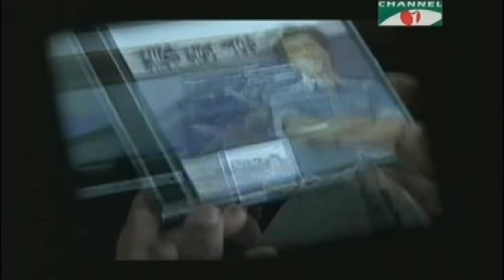Sadi Mohammed - Modhur amar mayer hasi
Sadi Mohammed - Maa ke Money Porey - Modhur amar mayer hasi
Producer: Jahan Hassan
Artist: Sadi Mohammed